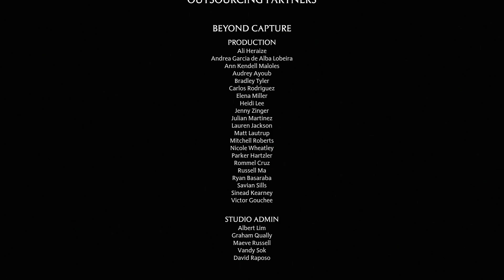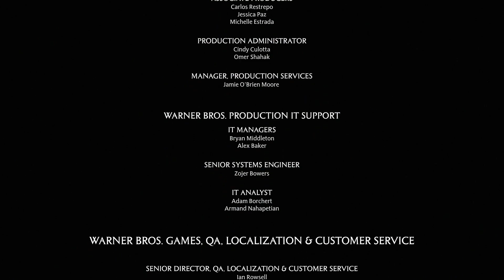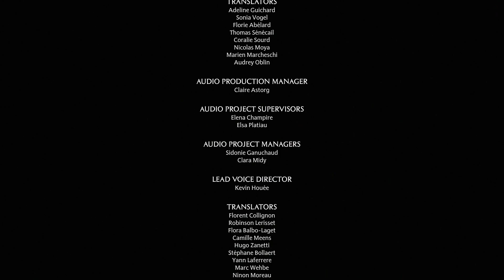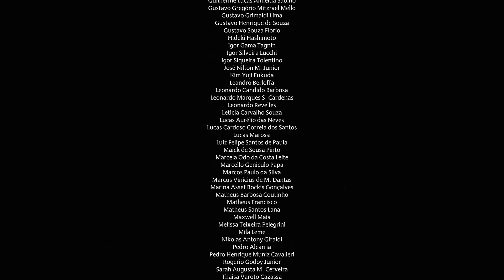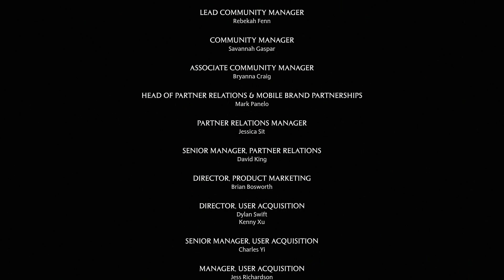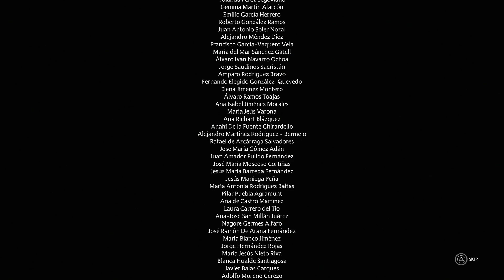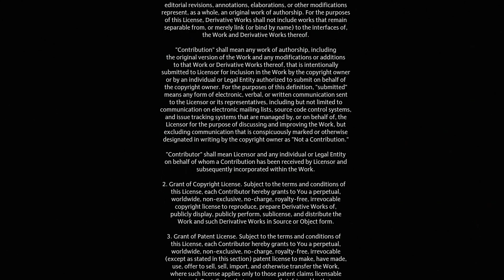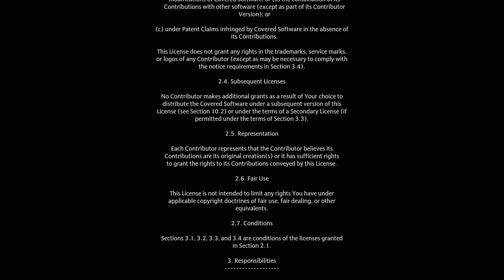[FINALE | 87] Unwritten Magic (Let’s Play Hogwarts Legacy [PS5] w/ GaLm)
🎮 Hogwarts Legacy🎮

Hogwarts Legacy is available on the PC, Xbox, and Playstation